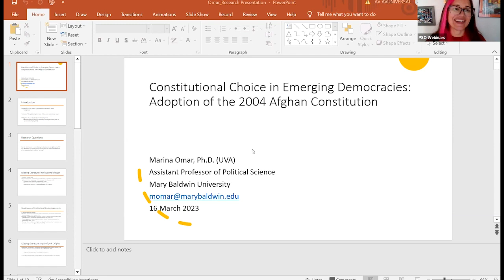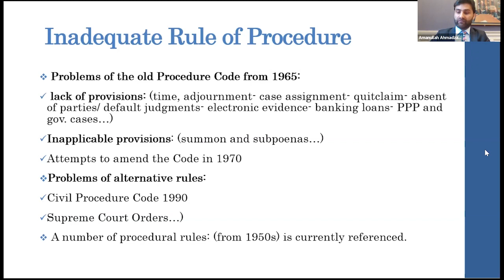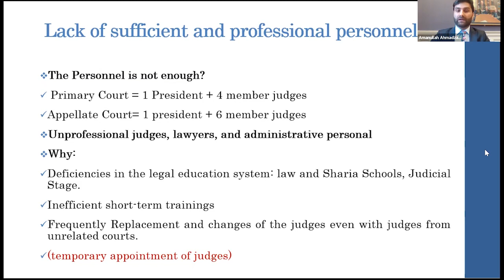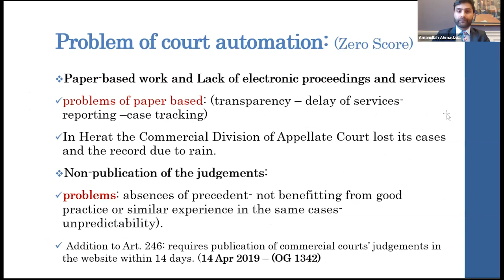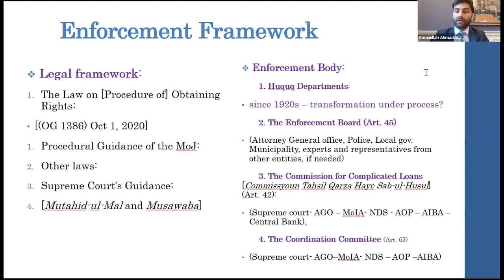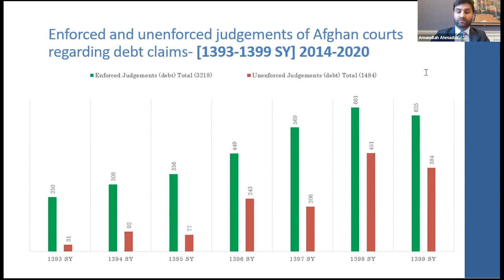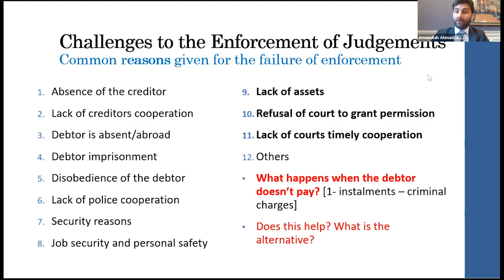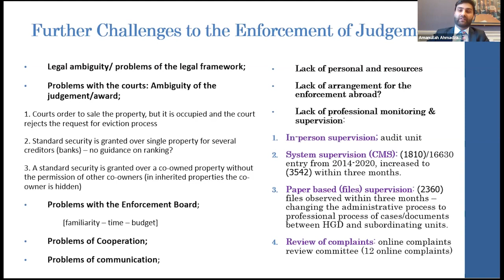Perspectives on Issues in Afghanistan Pt 2